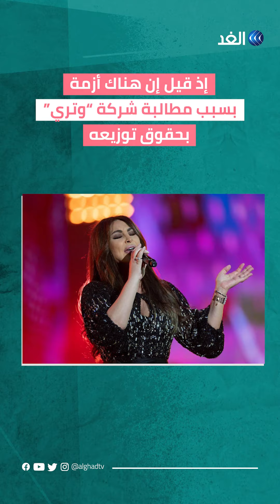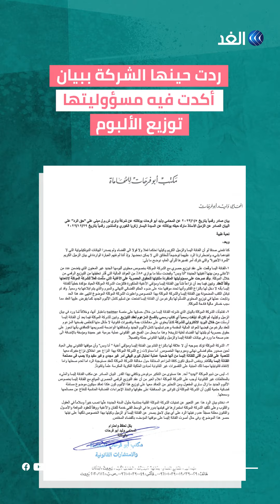اليسا تخرج عن صمتها وتحسم الجدل بعد حذف برومو أغنيتها الجديد "بتمايل على الـBeat"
جدل كبير أثير مؤخراً بعد حذف شركة روتانا برومو أغنية اليسا الجديدة "بتمايل على الـBeat من ألبومها الجديد، وإنتشار أخبار